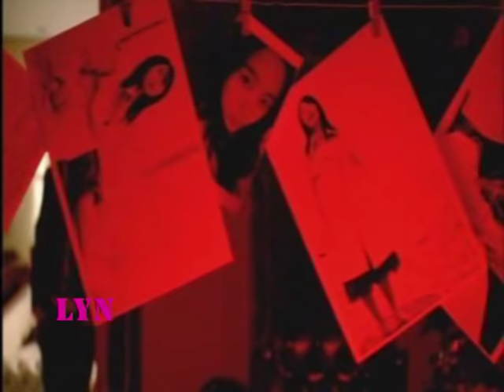Princess Hours "GOONG"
-Synopsis-
A story about young love in face of tradition, politics, and intrigue. In the imaginary world, modern-day Korea is a constitutional monarchy and the Royal Family lives in a grand Palace, the Goong. Story opens with the sudden death of the reigning the King. Faced with the decreasing popularity among the public for the Royalty, a grand wedding for the Crown Prince, Lee Shin (Joo Ji Hoon), is decided to be the best publicity move to improve the image of the Royalty and at the same time prepare Shin for immediate succession. The intended bride? The headstrong, awkward, and sweet spirited Shin Chae-kyung (Yoon Eun Hye) that just happens to go to the same exclusive art school. Chae-kyung was betrothed to become the next Crown Princess by her grandfather and Shin's grandfather.
After 14 years of living in England with his mom, Lee Yul (Kim Jeong Hoon) appears all of a sudden. He is Shin's cousin as well as the former Crown Prince. Everything seemed to be going normally until Chae-kyung's optimistic spirit wins the heart of internally lonely, Yul. As the Crown Prince Shin and simple-minded Chae-kyung's relationship appear to developing deeper feelings, a series of scandals are exposed to the public right after the pair were officially announced married. Will love prevail all in a world of political pressures and martial hardships? Or will being in the spotlight of the public be too much for the young newlyweds to endure?

ITS A MUST SEE DRAMA!!! WATCH IT!!!